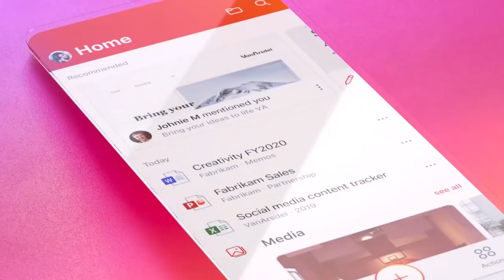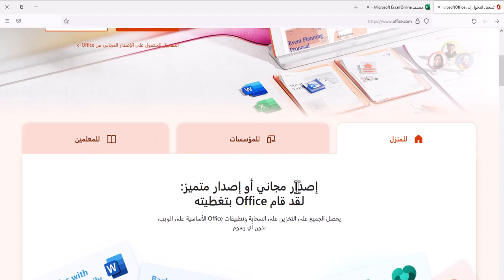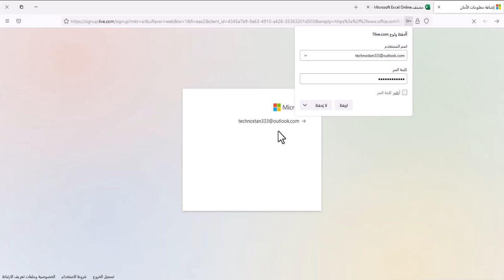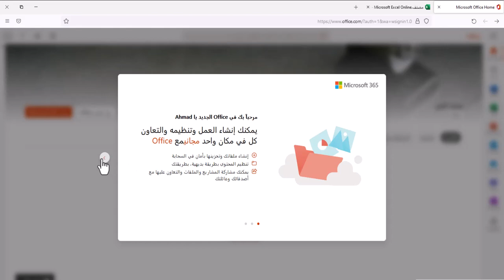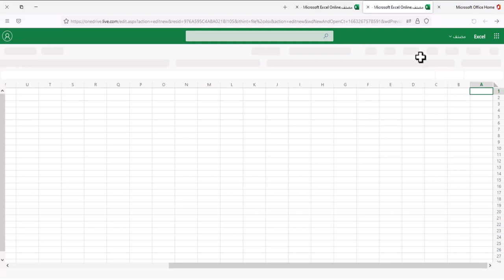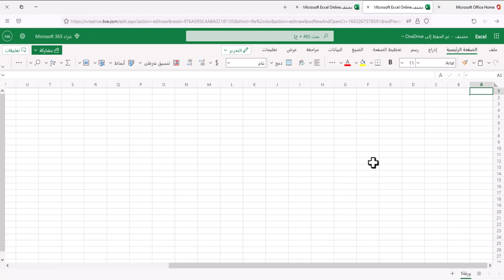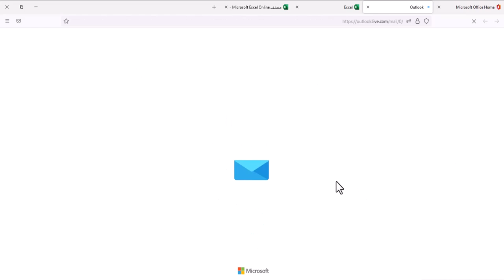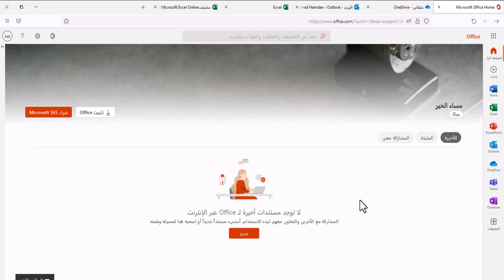اوفيس 365 مجانا Office 365 Free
أوفيس 365 اون لاين مجانا
شرح التسجيل في موقع مايكروسوفت اوفيس 365
وعمل اشتراك بالموقع Microsoft Office
طريقة عمل التسجيل والاشتراك بالموقع ومن ثم طريقة الحصول على نسخة من برنامج مايكروسوفت اوفيس 365 مجانا تماما
شرح تحميل وتثبيت مايكروسوفت اوفيس 365 من موقع مايكروسوفت

0:00 مقدمة
1:16 عمل حساب والتسجيل في موقع مايكروسوفت للحصول على نسخة اوفيس المجانية
7:55 شرح لوحة تحكم مايكروسوفت اوفيس هوم
11:53 المقارنة بين نسخة اوفيس اونلاين ونسخة سطح المكتب